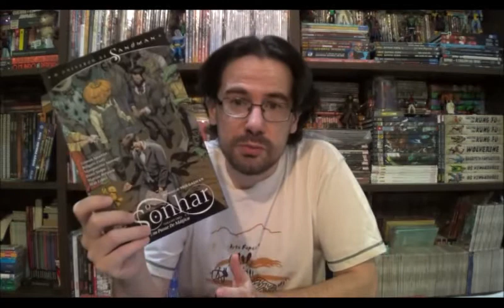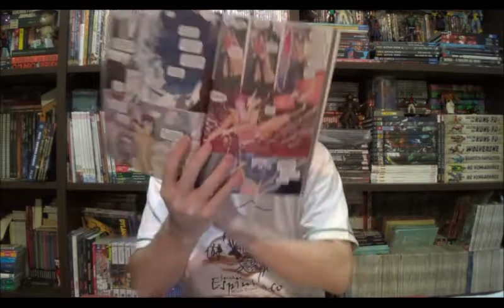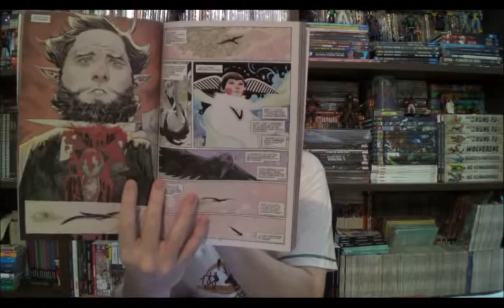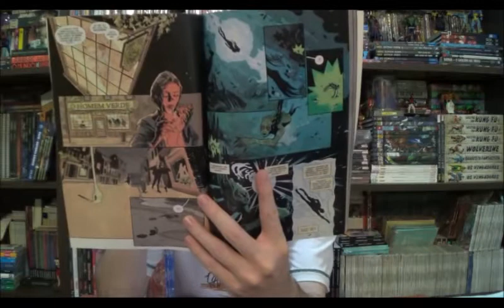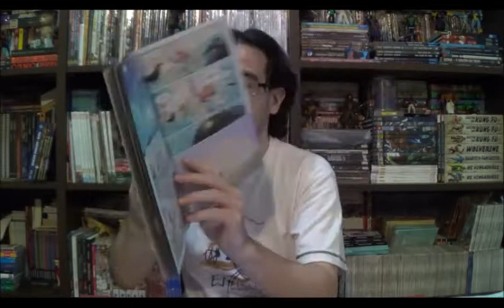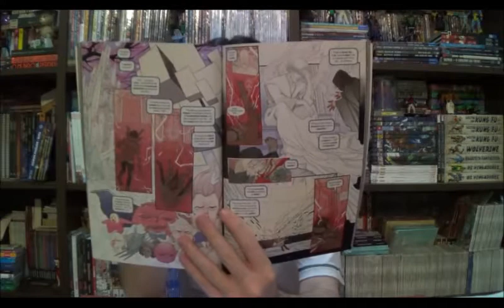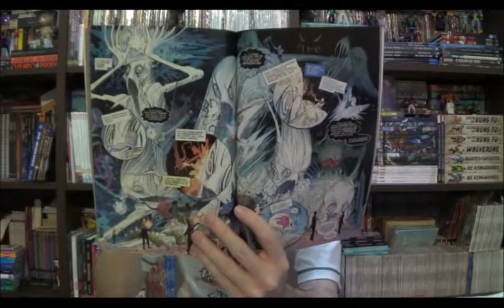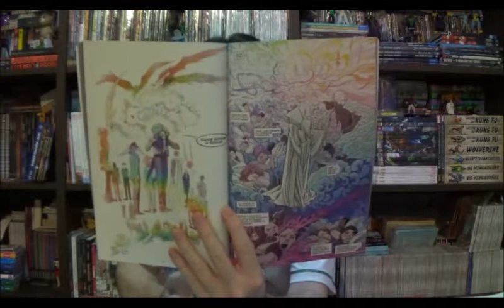Chapéu do Presto Especial - O Sonhar Vol.3: Um Passe de Mágica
Bem-vindos a mais um Chapéu do Presto Especial e nesse episódio voltemos ao Universo de Sandman com o terceiro volume do Sonhar por Simon Spurrier, Bilquis Evely e Matt Lopes.

⚠ Link para compras na Amazon

Campinas - SP
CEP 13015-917